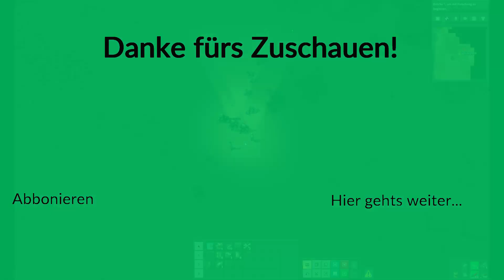Eine neue Fabrik? | Factorio Multiplayer Let's Play #16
Drei Typen, gestrandet auf einem fremden Planeten und dann leben da auch noch Außerirdische, die uns nicht gut gesonnen sind. Aber gut, viel wichtiger ist es, eine riesige Fabrik aufzubauen, um eine Rakete zu bauen, um hier wegzukommen. Koste es was es wolle, und es kostet die Außerirdischen schon einiges...